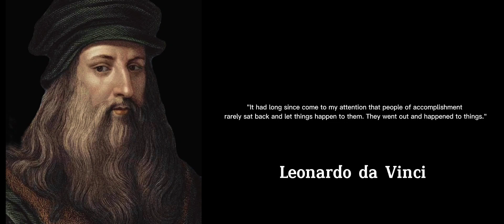Leonardo da Vinci Quotes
Leonardo di ser Piero da Vinci (15 April 1452 – 2 May 1519) was an Italian polymath of the High Renaissance who was active as a painter, draughtsman, engineer, scientist, theorist, sculptor, and architect.While his fame initially rested on his achievements as a painter, he also became known for his notebooks, in which he made drawings and notes on a variety of subjects, including anatomy, astronomy, botany, cartography, painting, and paleontology. Leonardo is widely regarded to have been a genius who epitomized the Renaissance humanist ideal,and his collective works compose a contribution to later generations of artists matched only by that of his younger contemporary, Michelangelo.

Born out of wedlock to a successful notary and a lower-class woman in, or near, Vinci, he was educated in Florence by the Italian painter and sculptor Andrea del Verrocchio. He began his career in the city, but then spent much time in the service of Ludovico Sforza in Milan. Later, he worked in Florence and Milan again, as well as briefly in Rome, all while attracting a large following of imitators and students. Upon the invitation of Francis I, he spent his last three years in France, where he died in 1519. Since his death, there has not been a time where his achievements, diverse interests, personal life, and empirical thinking have failed to incite interest and admiration,making him a frequent namesake and subject in culture.

Leonardo is identified as one of the greatest painters in the history of art and is often credited as the founder of the High Renaissance.Despite having many lost works and less than 25 attributed major works—including numerous unfinished works—he created some of the most influential paintings in Western art.His magnum opus, the Mona Lisa, is his best known work and often regarded as the world's most famous painting. The Last Supper is the most reproduced religious painting of all time and his Vitruvian Man drawing is also regarded as a cultural icon. In 2017, Salvator Mundi, attributed in whole or part to Leonardo,was sold at auction for US$450.3 million, setting a new record for the most expensive painting ever sold at public auction.

Revered for his technological ingenuity, he conceptualized flying machines, a type of armored fighting vehicle, concentrated solar power, a ratio machine that could be used in an adding machine,and the double hull. Relatively few of his designs were constructed or even feasible during his lifetime, as the modern scientific approaches to metallurgy and engineering were only in their infancy during the Renaissance. Some of his smaller inventions, however, entered the world of manufacturing unheralded, such as an automated bobbin winder and a machine for testing the tensile strength of wire. He made substantial discoveries in anatomy, civil engineering, hydrodynamics, geology, optics, and tribology, but he did not publish his findings and they had little to no direct influence on subsequent science.